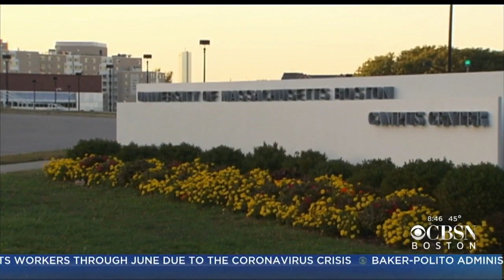Keller @ Large: UMass Boston Student Who Was One Of State's First Cases Doing 'Very Well'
WBZ-TV political analyst Jon Keller talks to University of Massachusetts president Marty Meehan.